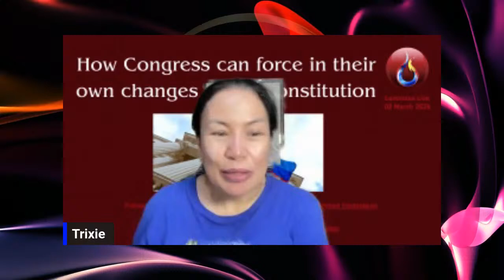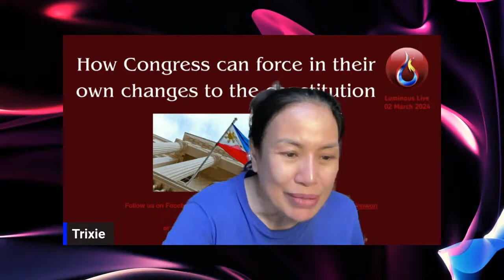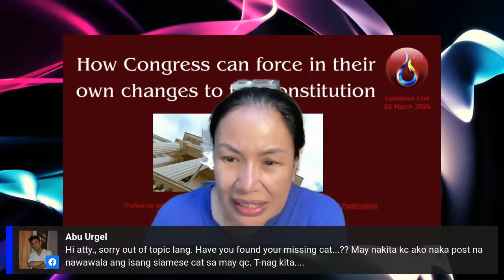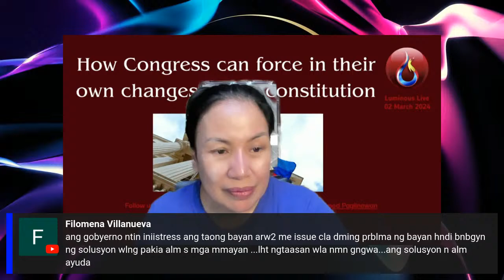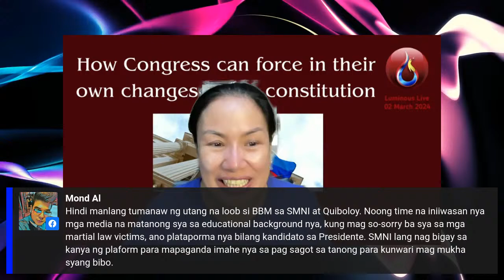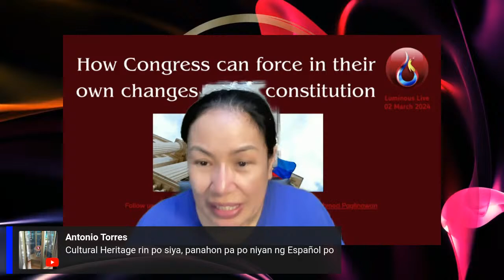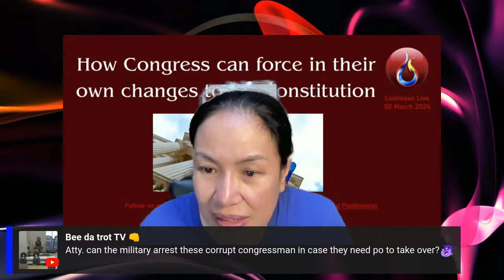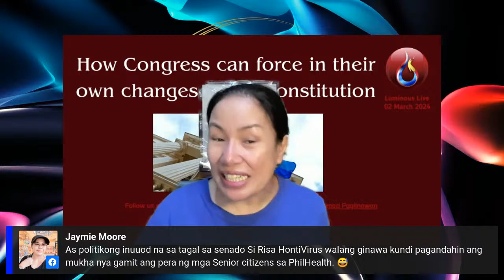How Congress can slip in their own changes in the charter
Elaborating on Tatay D's scenario